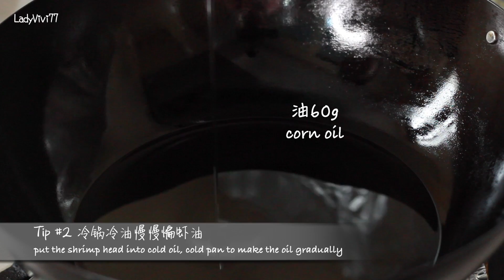快手好吃的家常菜四大金刚 EP2 | 超能打的14个小窍门 | 厨房小白也绝对零踩雷 | 油焖大虾不用番茄酱照样红亮 | 黑椒肥牛没血沫还很嫩的秘密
爆肝制作快手简单的家常菜“四大金刚”Ep2，依旧详细分享的同时为大家整理了14个小贴士，保证厨房小白也可以秒变大厨！希望大家喜欢，也记得评论分享你最喜欢的是哪道或者希望看到我分享哪道你想吃的家常菜哦~么么哒！

时间轴-章节/Chapters:
0:00 开头 Intro
0:28 油焖大虾 Braised Prawns
3:05 黑椒肥牛 Stir-fried beef slices in black pepper sauce
5:36 炝拌金针菇 Enoki mushrooms and cucumber salad
6:47 清炒芸豆 Stir-fried green beans

配方表/Ingredients:
1.油焖大虾
大虾 16只
蒜两瓣
姜4片
油60克
冰糖25克
盐两克
料酒1.5茶匙
生抽1.5茶匙
Braised Prawns:
16 prawns
2 cloves of garlic
4 thin slices of ginger
oil 60g
rock sugar 25g
salt 2g
1.5tsp of cooking wine
1.5tsp of soy sauce
2.黑椒肥牛
海鲜菇100克
肥牛170克
洋葱1个
无盐黄油15克
胡萝卜片 少许
蒜1瓣
白砂糖8克
生抽3茶匙
老抽2茶匙
耗油2茶匙
白芝麻适量
芝麻油2茶匙
水约8汤匙
黑胡椒碎 适量
Stir-fry beef in hot pot with black pepper sauce:
mushroom 100g
beef in hot pot 170g
1 onion
unsalted butter 15g
a few sliced carrots
1 clove of garlic
granulated sugar 8g
3tsp of soy sauce
2tsp of dark soy sauce
2tsp of oyster sauce
water around 8 tbsp
cooked sesame seeds
sesame seed oil 2tsp
ground black pepper
3.炝拌金针菇
金针菇125克
黄瓜1根
蒜4-5瓣
指天椒两个
青椒1个
大葱1小段
姜一片
生抽1.5茶匙
盐3克
醋1茶匙
油 30克
耗油2茶匙
白砂糖 5克
鸡粉1克（可不加）
Enoki mushroom salad:
Enoki mushrooms 125g
1 cucumber
4 to 5 cloves of garlic
2 hot chilis
a slice of green bell pepper
a bit of leek
a slice of ginger
1.5tsp of soy sauce
salt 3g
1tsp of Vinegar
hot oil
2 tsp of oyster sauce
granulated sugar 5g
chicken essence (chicken powder optional)1g
4.清炒芸豆
芸豆450克
盐3克
鸡粉1克
白砂糖5-10克
指天椒两个
彩椒
葱末1小段
姜末1片
蒜5-6瓣
Stir-fry green beans：
green beans 450g
salt 3g
jifen 1g
granulated sugar 5-10g
2 hot chilis
bell pepper
chopped scallion
5 to 6 cloves of garlic

做饭日常Vlog合集 | What I eat in a day series | 今天吃什么系列播放列表：

更多家常菜系列：
未完待续. (To be continued)